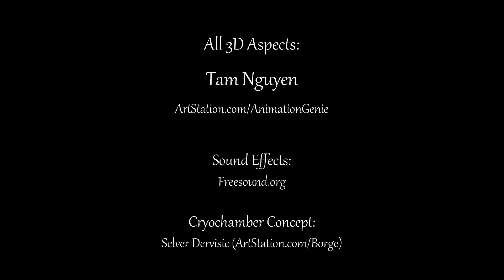Unreal Engine Sci Fi Space Station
Sci Fi Hall Space Station made in Unreal Engine by Tam Nguyen